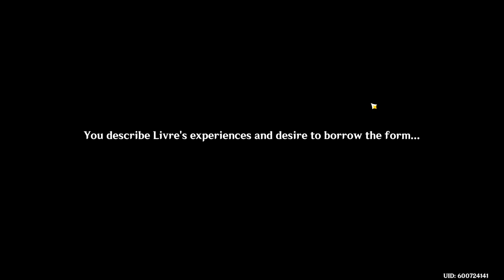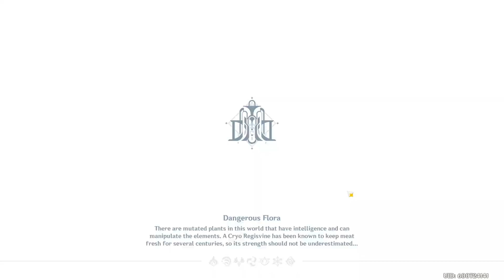Genshin Impact: Daily Recording (07-25-24)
So after gathering all the talents I decided that it was time to find the rest of the ore needed for Sethos to reach level 90 at last. He's all set, but I'm not sure if I should use him just to get his companionship level up for later. Either was first I should focus on Clorinde's then worry about that later.